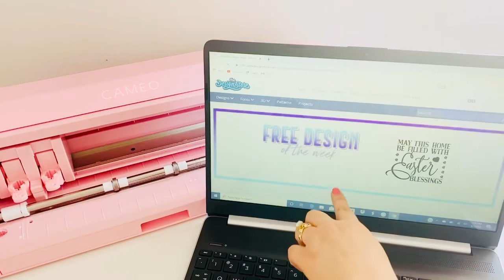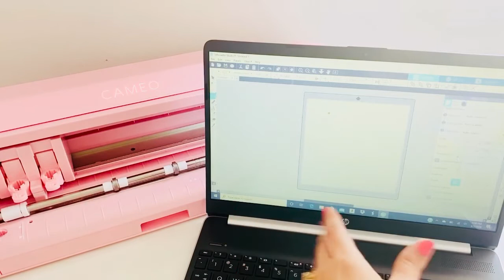Cameo 4 vs Cricut Maker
Conoce la Cameo 4 y sus diferencias vs Cricut Maker